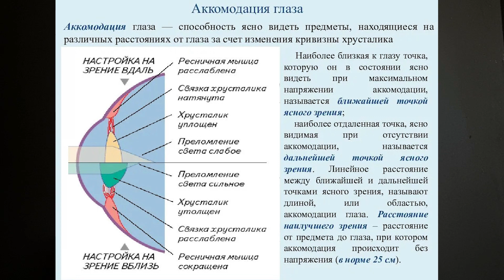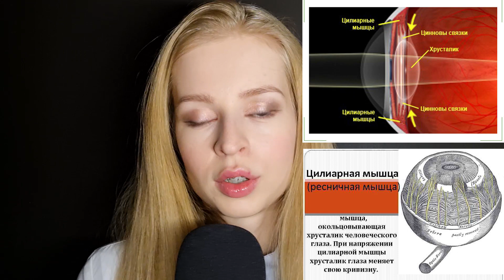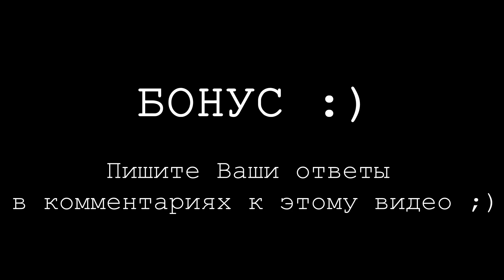Упражнения для улучшения зрения: миф или реальность? АСМР тихим голосом.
Упражнения для улучшения зрения: миф или реальность? АСМР тихим голосом. ASMR soft spoken.

В этом видео я Вам расскажу действительно ли можно улучшить зрение с помощью упражнений для глаз, а также прокомментирую  некоторые методы с точки зрения врача офтальмолога.
БОНУС!
В конце видео несколько стереокартинок, хотелось бы узнать умеете ли вы их видеть? (я - нет) Оставляйте в комментариях, что вы видите на картинках. Позже напишу ответы.